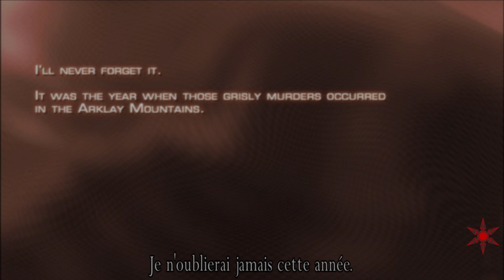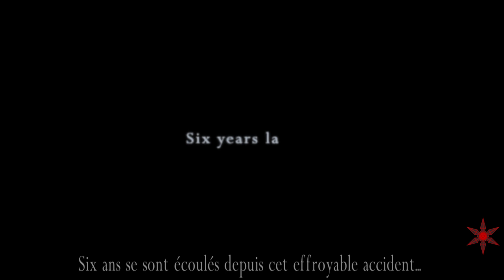Resident Evil 4 (2005) - Leon S. Kennedy Reprend du Service - Ep.1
Let's Play intégral de GoldenLumiTV sur Resident Evil 4 (2005) Chapitre 1-1 !

✧◆✧‐‐‐‐‐‐‐‐‐‐‐‐‐‐‐✧Remerciements✧‐‐‐‐‐‐‐‐‐‐‐‐‐‐‐✧◆✧
⭐Merci de nous rejoindre dans cette aventure sur Resident Evil 4 de 2005. J'espère que vous passerez un bon moment en ma compagnie.

📢 Avez-vous des suggestions pour les prochains Let's Play ? Laissez vos idées dans les commentaires ci-dessous !